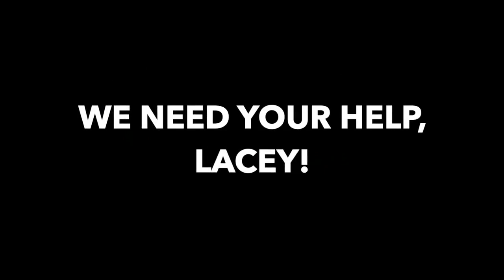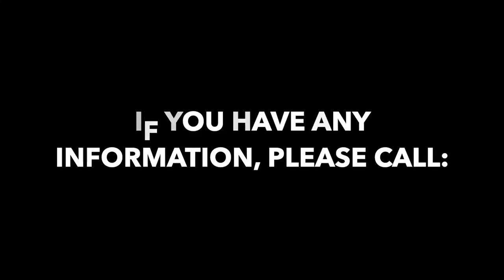Blendz Coffee robbery - Lacey, WA